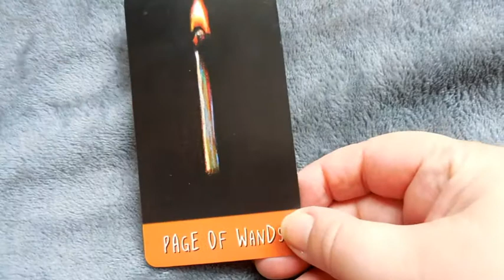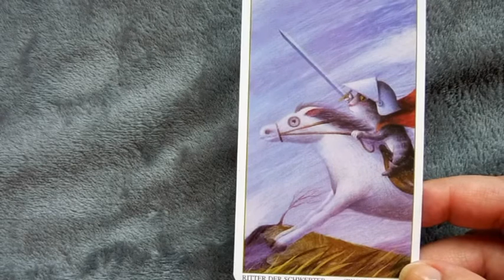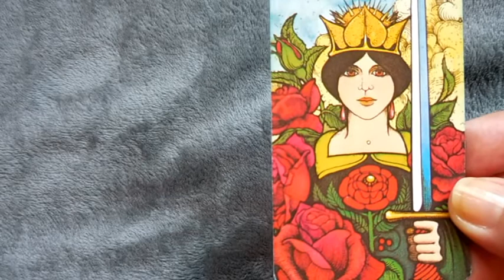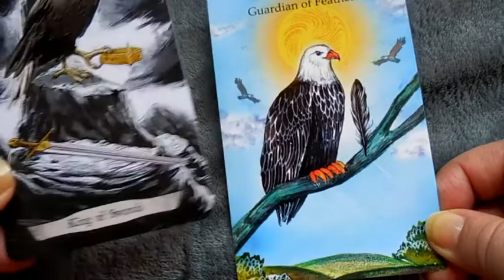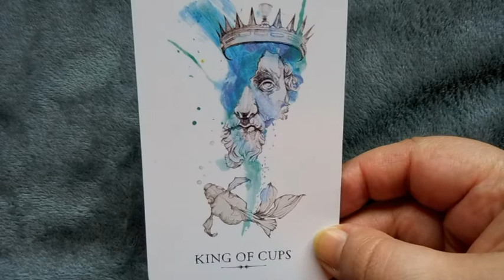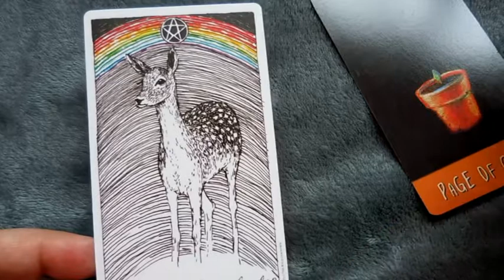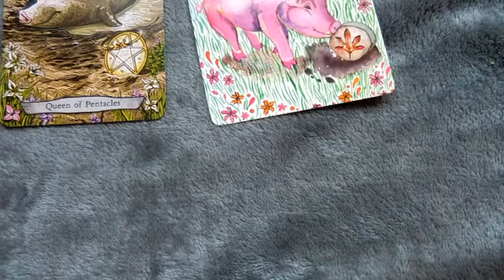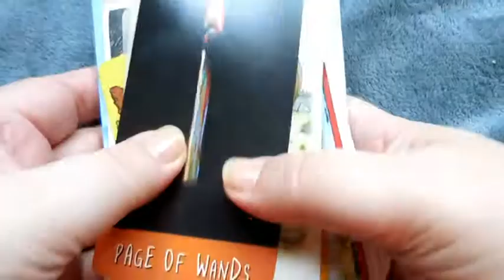16Faves Favourite Court Cards VR to Tiferet Tarot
Here are my 16Faves Court Cards... well... a bit more than 16 because I just can't pick...

Raven's Prophecy
Wild Unknown (yes!! did make the cut this time)
Morgan Greeg
Linestrider
Hidden Realm
Wildwood
Dreaming Way
Animal Wisdom
Magical Forrest